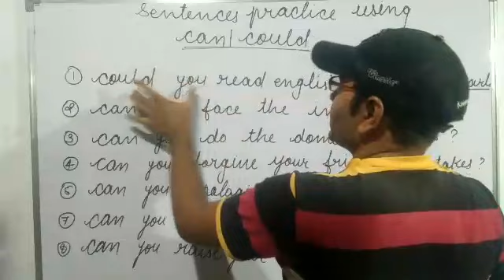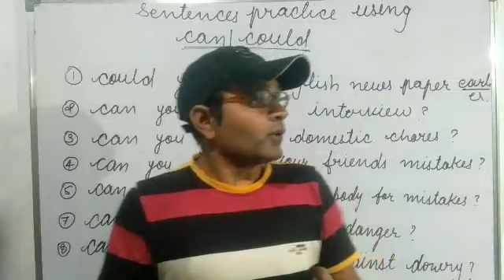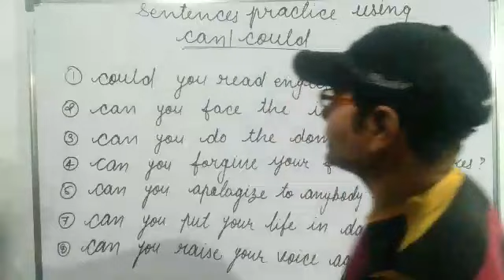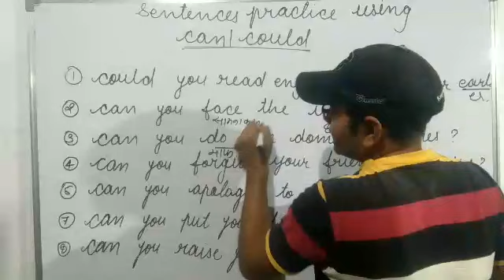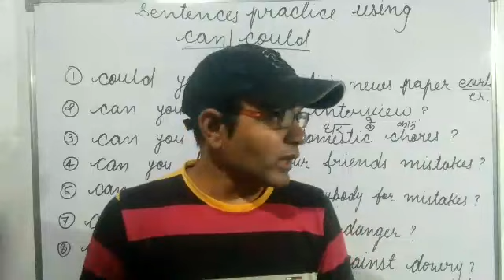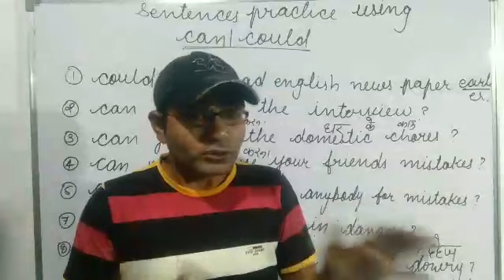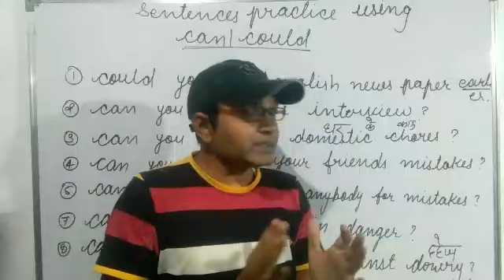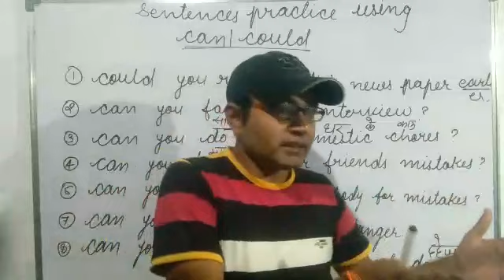SENTENCES PRACTICE USING CAN/COULD